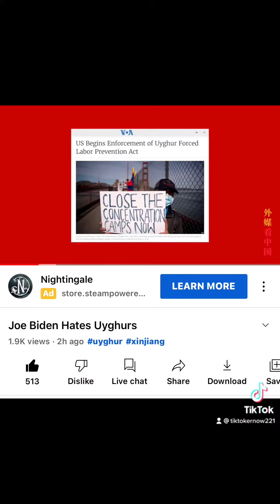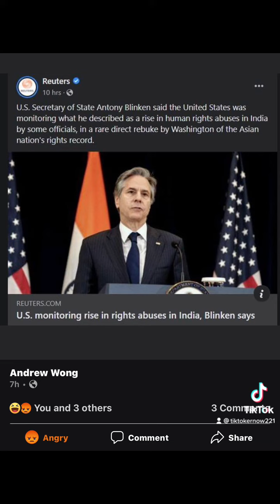Hate Rhetoric Uyghurs USA Allegations Falun Dafa Haters As Well fake healing.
Uighur Genocide  forced labour Narrative